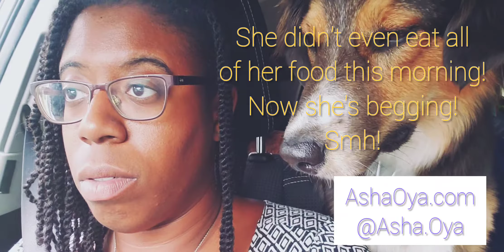Vlog #4 [6/17/2020]: Anxiety of Roadtripping While Black, Black People Should be Welcomed Outdoors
The next Mastermind will be SUMMER 2023! 8-weeks of vibration-shifting talks and ascension training.